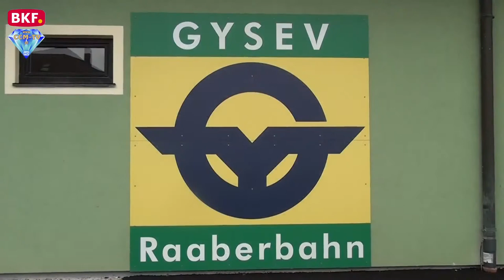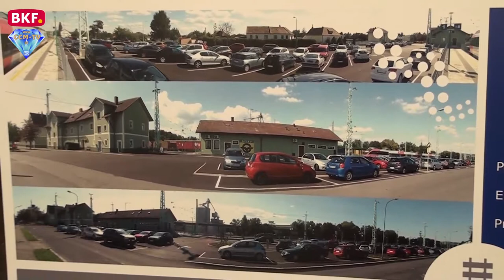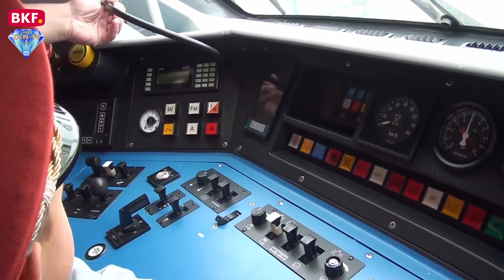6. 9. 2019 - Raaberbahn eröffnet neue P&R Anlage in Wulkaprodersdorf - CCM-TV.at / BKF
Im Rahmen eines Festaktes wurde von LH-Stv. Johann Tschürtz, LR Heinrich Dorner und LRin Astrid Eisenkopf am 6. September 2019,
die modernisierte und erweiterte Park & Ride-Anlage am Bahnhof Wulkaprodersdorf offiziell eröffnet. Den Fahrgästen der Raaberbahn stehen nun insgesamt 230 Parkplätze, darunter auch Frauen- und Behindertenparkplätze sowie E-Tankstellen, zur Verfügung. Zusätzlich können Bahnfahrer nun auch Stellplätze für Motorräder, Abstellplätze für Fahrräder bzw. abschließbare Fahrradboxen nutzen. Die neue Bushaltestelle für Zubringerbusse rundet das Angebot für Reisende ab. Der Bahnhof wird durch diese Investition zu einem modernen Knotenpunkt für Bahn, Bus, Elektromobilität und Fahrradverkehr entwickelt.

© CCM-TV.at
nicht erlaubt.